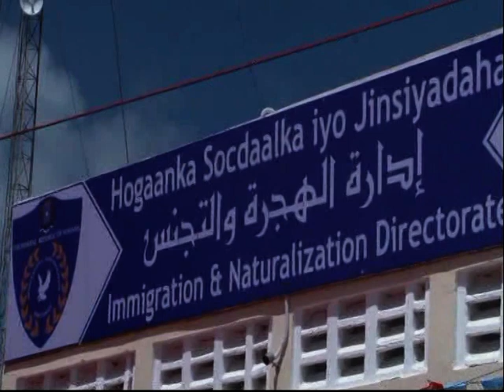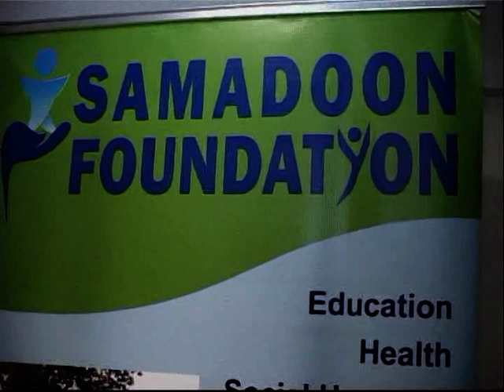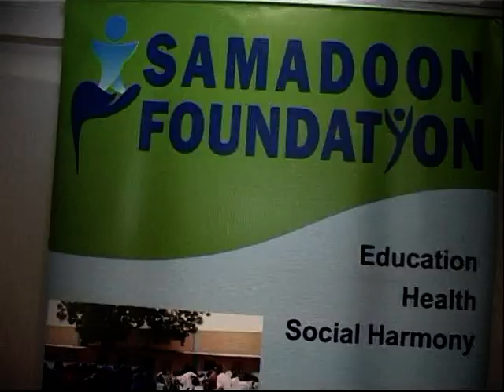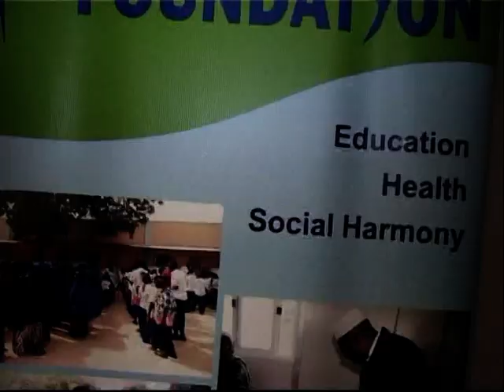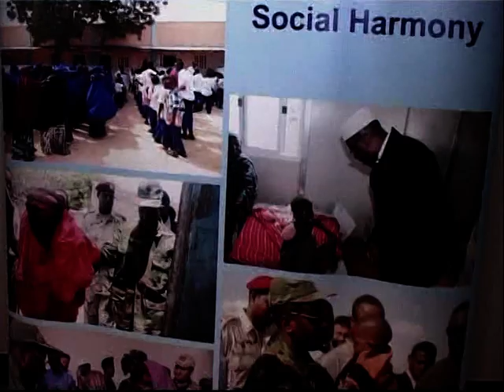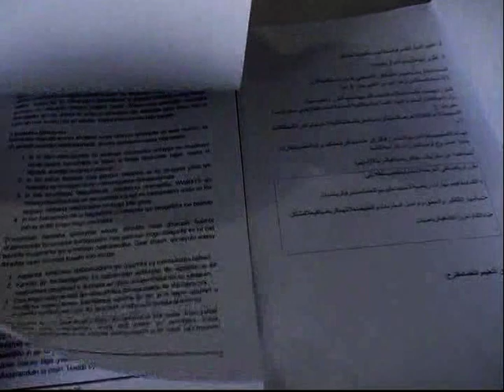Warka Universal TV 12 10 2015